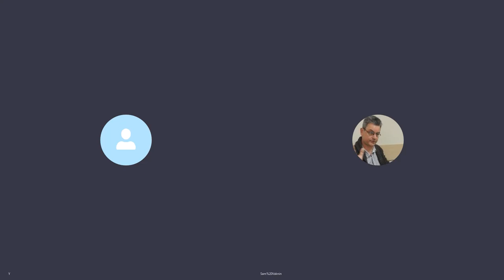Love Yourself: Here’s How - or, The Four Pillars of Self-love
NEW CHANNEL Nothingness: Antidote to Narcissism

Self-love is a healthy self-regard and the pursuit of one's happiness and favorable outcomes. It rests on four pillars:

1. Self-awareness: an intimate, detailed and compassionate knowledge of oneself, a SWOT analysis: strengths, weaknesses, others's roles, and threats

2. Self-acceptance: the unconditional embrace of one's core identity, personality, character, temperament, relationships, experiences, and life circumstances.

3. Self-trust: the conviction that one has one's best interests in mind, is watching one's back, and has agency and autonomy: one is not controlled by or dependent upon others in a compromising fashion

4. Self-efficacy: the belief, gleaned from and honed by experience, that one is capable of setting rational, realistic, and beneficial goals and possesses the wherewithal to realize outcomes commensurate with one's aims.

Self-love is the only reliable compass in life. Experience usually comes too late, when its lessons can no longer be implemented because of old age, lost opportunities, and changed circumstances. It is also pretty useless: no two people or situations are the same. But self-love is a rock: a stable, reliable, immovable, and immutable guide and the truest of loyal friends whose only concern in your welfare and contentment.